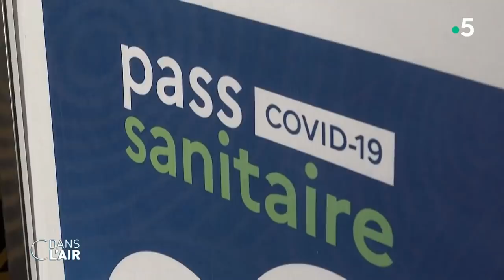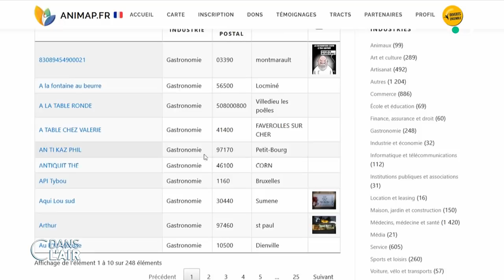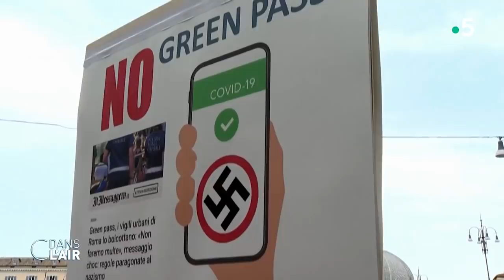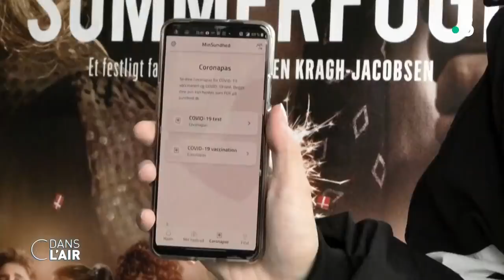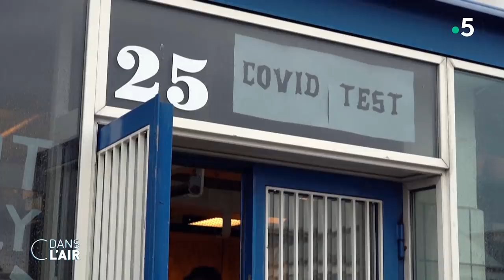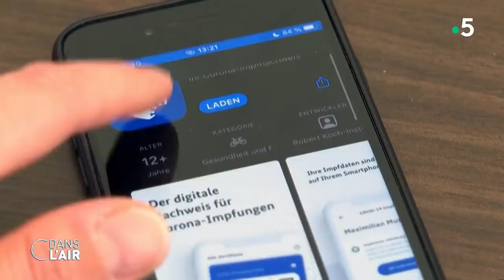Passe sanitaire : une colère sous surveillance ? cdanslair 26.07.2021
Dans la nuit de dimanche à lundi, le projet de loi sanitaire a été finalement adopté après une semaine de débats parlementaires tendus. Ce dernier rend la vaccination obligatoire pour les soignants et élargit l’application du pass sanitaire. Le Conseil constitutionnel doit rendre son avis le 5 août.

Le texte a été quelque peu modifié au cours des débats. Le pass ne sera pas demandé, par exemple, pour accéder aux centres commerciaux. La décision reposera sur les préfets. Concernant l’obligation vaccinale pour les soignants, elle prendra bien effet le 15 septembre. Ceux qui la refuseront seront interdits d'exercer, avec suspension du salaire. En revanche, il n’y aura pas de licenciement. Les personnes dépistées positives au Covid devront s’isoler 10 jours et c’est l’Assurance maladie qui contrôlera en premier lieu, avant une intervention des forces de l’ordre si nécessaire. Enfin, ce pass prendra effet jusqu’au 15 novembre. Au delà, le texte devra être voté à nouveau par le Parlement.

Alors que le projet de loi était débattu par les sénateurs et députés, 160 000 manifestants -dont 11 000 à Paris- ont défilé dans les rues ce week-end contre le précieux sésame. Parmi eux, des restaurateurs et des cafetiers qui refusent de procéder à des vérifications dans leurs établissements. Car le texte final prévoit de lourdes sanctions : ces derniers s’exposent à une fermeture administrative s’ils ne contrôlent pas leurs clients. Certains d’entre eux se sont d’ailleurs inscrits sur un site qui répertorie les commerces où le pass sanitaire ne sera pas demandé. Au 21 juillet, 5 943 établissements y figuraient, dont environ 200 bars et restaurants.

Dans le reste de l’Europe, le pass sanitaire s’impose aussi : en Italie, il sera obligatoire à partir du 6 août mais il ne sera pas demandé pour accéder aux terrasses des bars et des restaurants. Au Royaume-Uni, alors que les mesures viennent d’être levées, Boris Johnson a surpris tout le monde en annonçant son lancement pour septembre. L’Allemagne veut aller beaucoup plus loin : bientôt, il pourrait ne plus suffire à une personne non vaccinée d'être testée négative au Covid pour aller au restaurant, au cinéma ou au musée en Allemagne.

Que contient le projet de loi sanitaire adopté ce week-end ? Qui sont les anti-pass qui ont manifesté dans les rues ce week-end ? Que font nos voisins européens pour lutter contre le variant delta plus contagieux ?

Invités :

- Vincent Maréchal, professeur de virologie à Sorbonne université et co-fondateur du réseau Obépine

- Isabelle de Gaulmyn, rédactrice en chef de La Croix

- Véronique Reille-Soult, spécialiste de l’opinion et de la communication de crise chez Backbone Consulting

- Patrick Martin-Genier, enseignant en droit public, spécialiste des questions européennes

Diffusion : tous les jours de la semaine à 17 h 45
Rediffusion : tous les jours de la semaine à 22 h 30
Format : 65 minutes
Présentation : Caroline Roux et Axel de Tarlé
Réalisation : Pascal Hendrick, Jean-François Verzele et Jacques Wehrlin
Production : France Télévisions/Maximal Productions